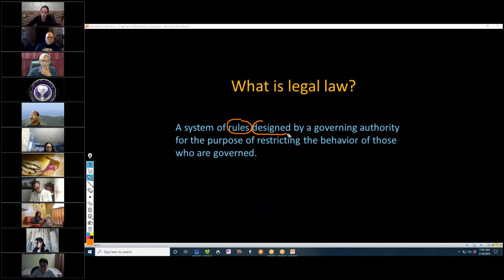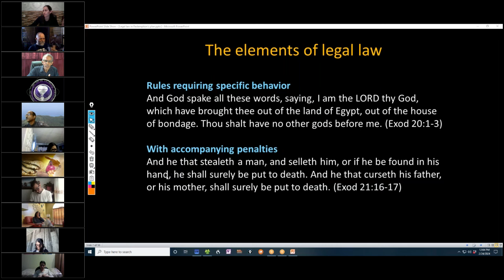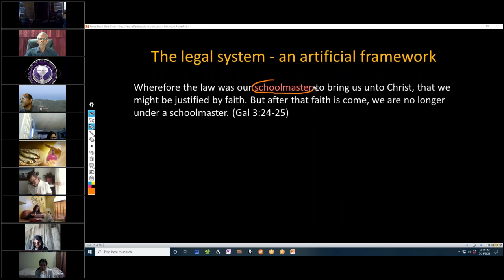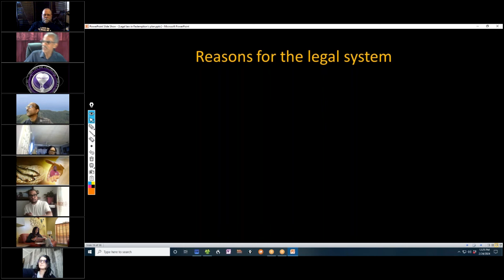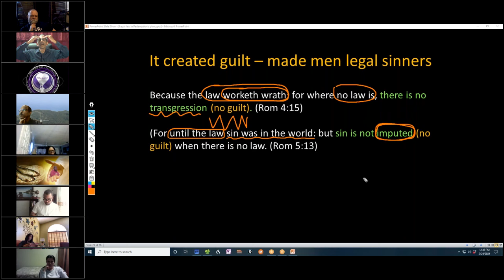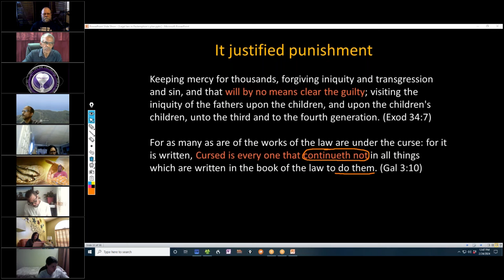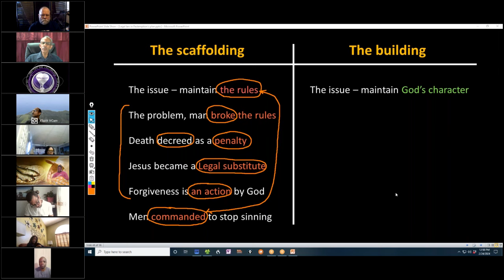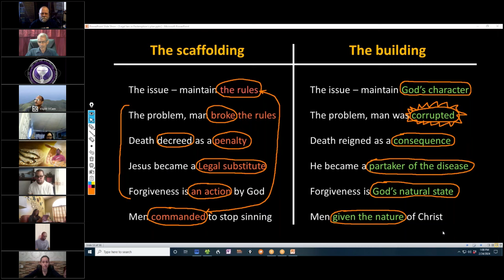Legal law in redemption's plan - David Clayton